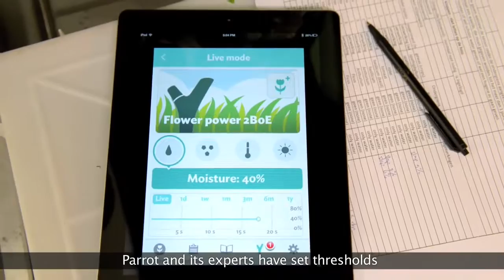Introducing Parrot Flower Power Buy cheap drones